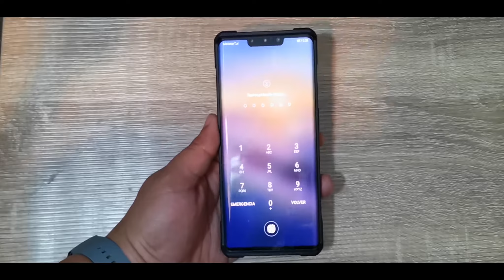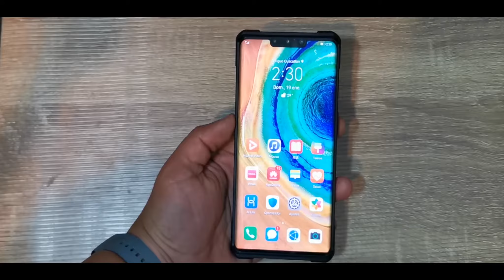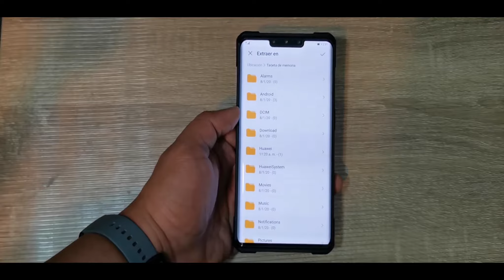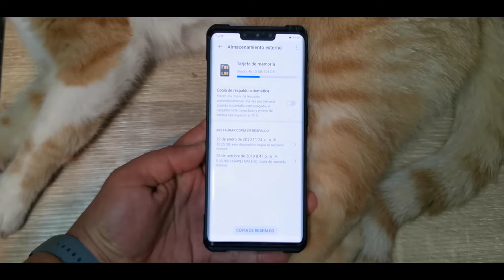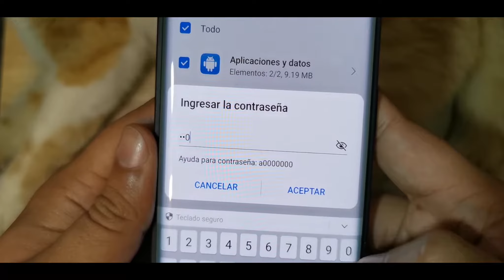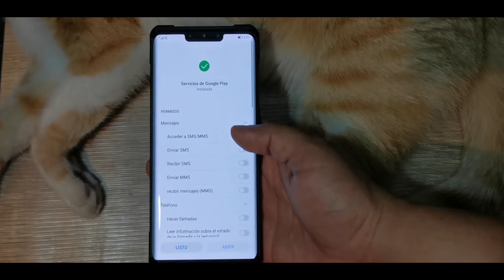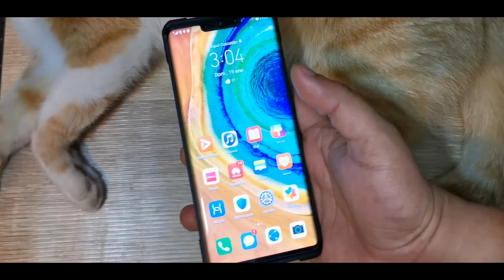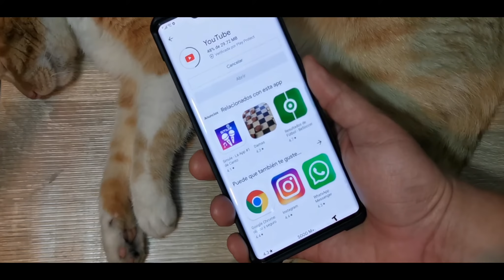Mate 30 Pro Con Google - Metodo 2020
Nuestras redes

Recuerda que hacemos reviews y unboxings en español de marcas como Alcatel, Huawei, Samsung, LG y Amgoo. Instalar Google , Play services mate 30, google play mate 30. nuevo metodo